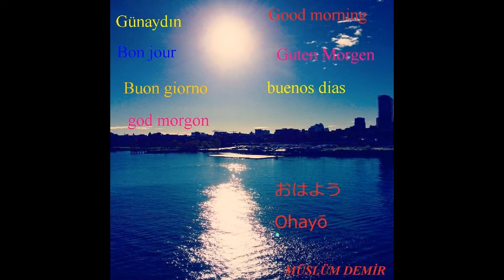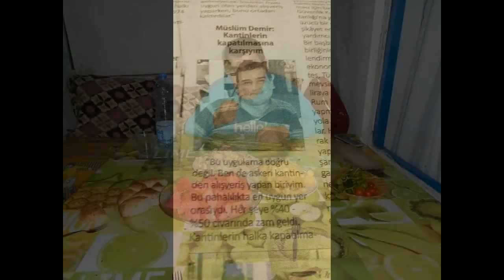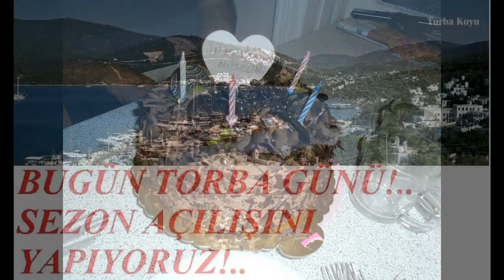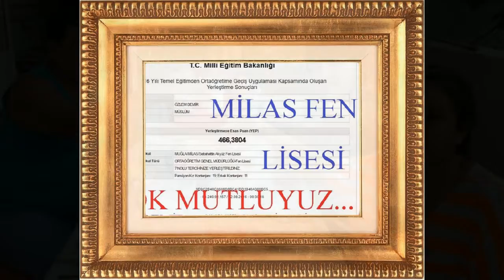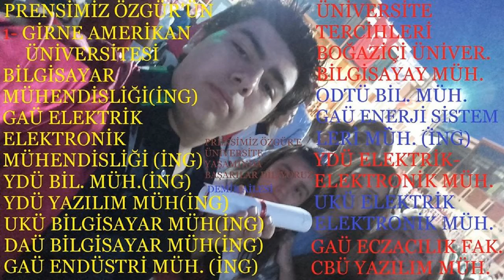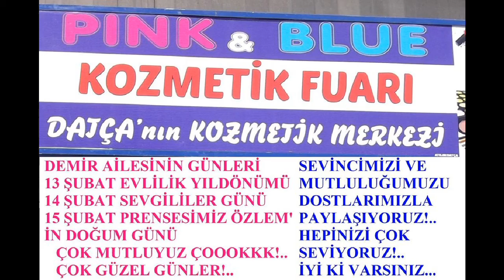29 MAYIS 2020 LEFKOŞA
29 MAYIS 2020
LEFKOŞA
MÜSLÜM'ÜN YAŞGÜNÜ
MÜSLÜM DEMİR
DEMİR TV